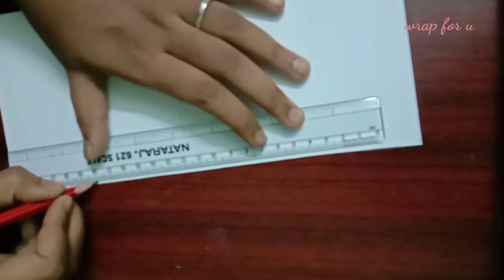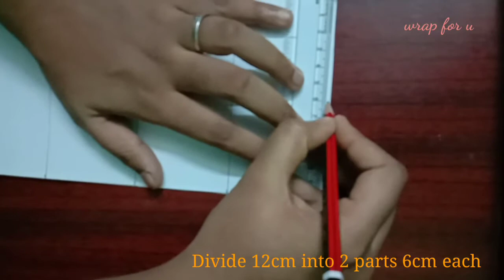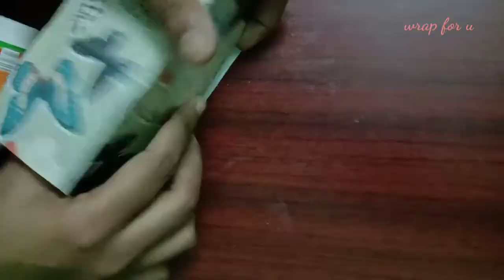DIY pop up box🎁 card tutorial in tamil. Birthday 🥳 card for your special ones💕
pop up box card📑🥳 DIY✂️📏 in tamil surprise😗 ur loved ones💕🥰 with handmade pop up box🎁 card📑
material needed:
snow-white board
pattern paper
ruler
pencil
scissors
glue
quiling paper
black pen